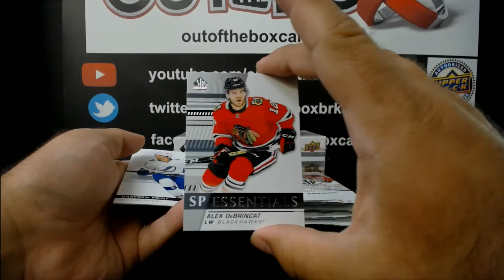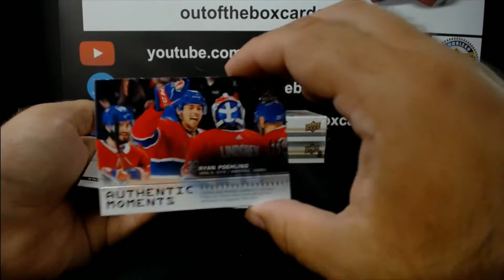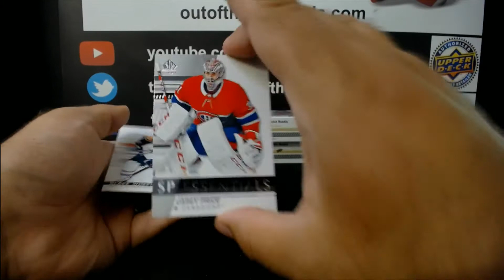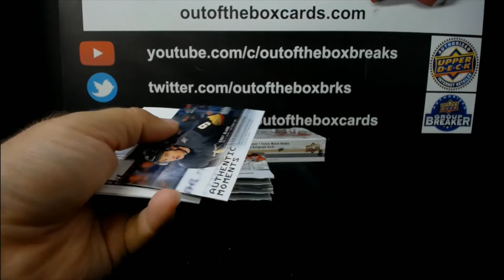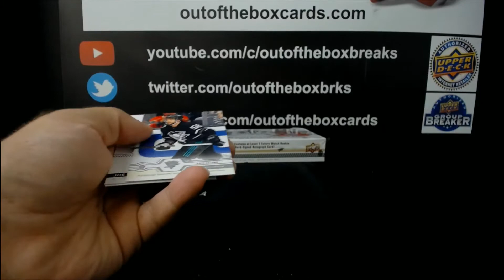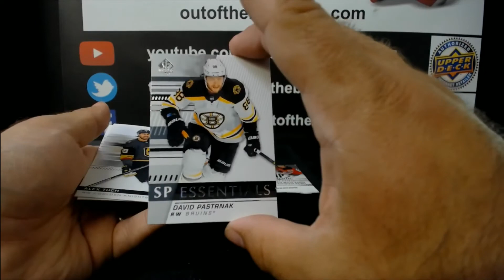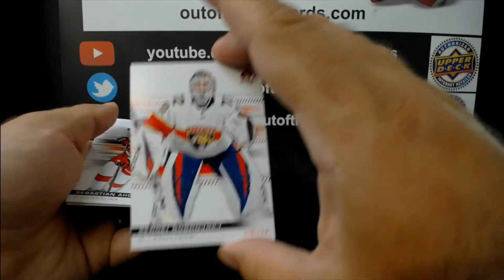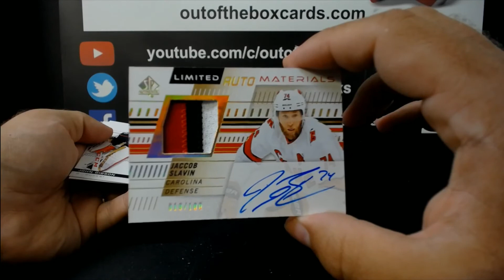Out Of The Box Group Break #9783-19-20 SP AUTHENTIC (3 BOX) TEAM BUY